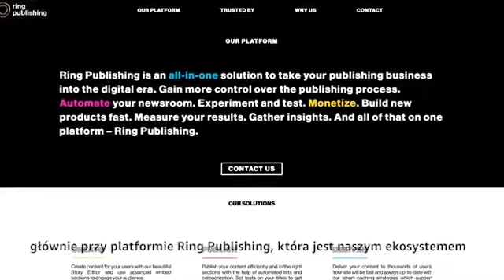(PL) Mark Dekan, CEO Ringier Axel Springer o powodach migracji portalu Onet do chmury AWS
Ringier Axel Springer to wiodący wydawca cyfrowy z Europy Środkowo-Wschodniej. Zobaczcie, jakie korzyści zyskał dzięki przeniesieniu swoich danych do chmury Amazon Web Services.